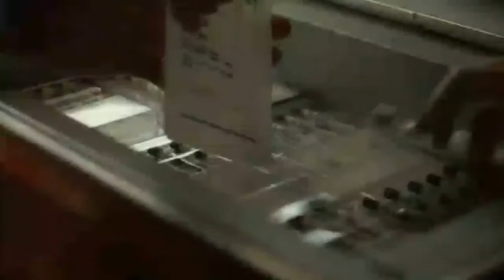contagion movie explained in hindi | movie explaine in hindi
contagion movie explained in hindi